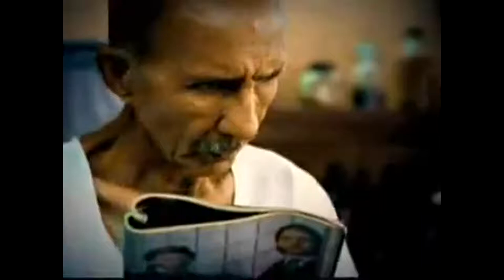Very Funny Advertisement of a Bubble gum Center Shock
Very Funny Advertisement of a Bubble gum Center Shock an Ad from India